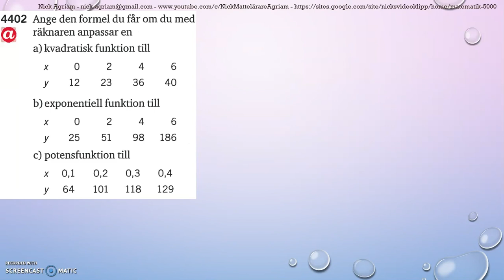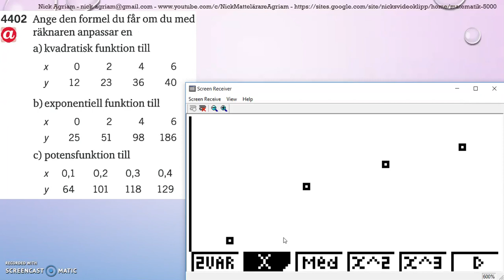Matematik 5000 Ma 2c Kapitel 4 Statistik Modellering Funktionsanpassning 4402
Matematik 5000 Ma 2c   Kapitel 4   Statistik   Modellering   Funktionsanpassning   4402    Besök gärna min google site för mer videos: